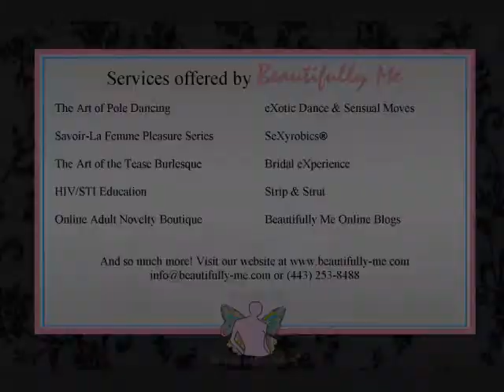Beautifully Me Is So Much More Than Pole Dancing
The story and inspiration behind Beautifully Me
part 5